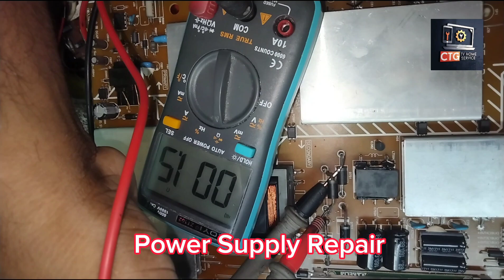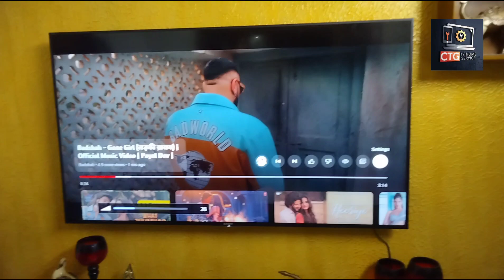SONY KD-65X7000E Power Supply Repair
FB Page CTG TV Home Service টিভি সার্ভিস এখন চট্টগ্রাম সিটিতে
সম্পূর্ণ হোম সার্ভিস
🥀🥀কি সমস্যা আপনার টিভিতে🌹
দক্ষ টেকনিশিয়ান দ্বারা
দ্রুত সার্ভিস দেওয়ার অন্যতম ব্যবস্থা
টিভি সার্ভিসিং নিয়ে ঘোরাঘুরির দিন শেষ। আমরাই দিচ্ছি সম্পূর্ণ হোম সার্ভিস। যে কোন ব্রান্ডের SONY/Samsung/LG/MI/4K/8K/UHD টিভি সার্ভিসিং WhatsApp number #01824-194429